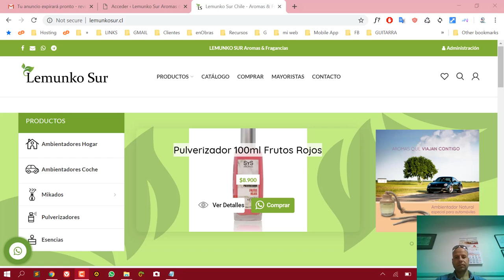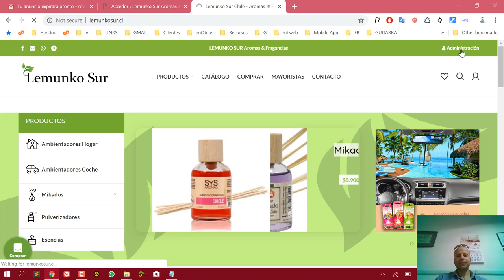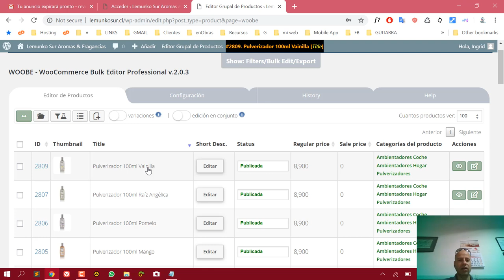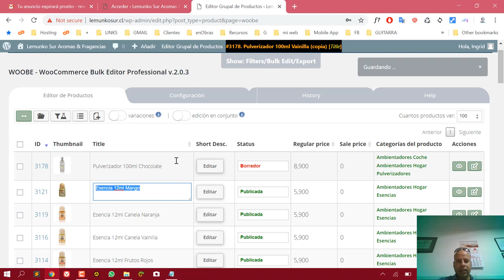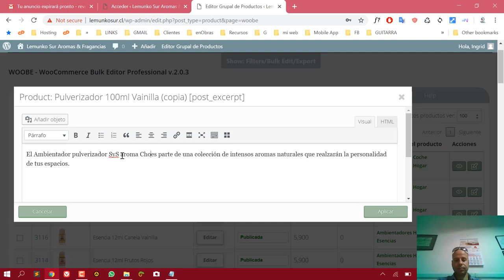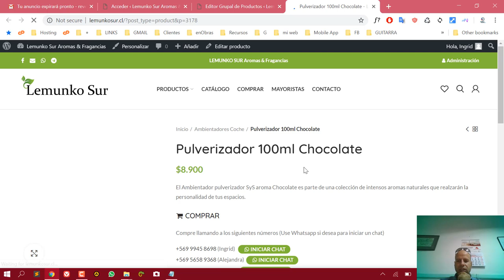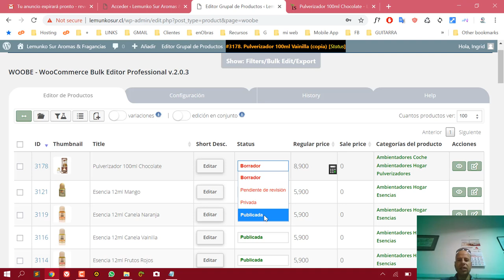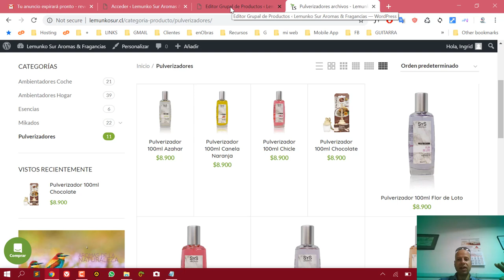Como editar productos en tienda online Lemunko Sur - Woobe product bulk editor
Video preparado para nuestro cliente Lemunko Sur. Útil para quienes hayan instalado el editor en grupo Woobe Woocommerce Product Bulk Editor para Wordpress